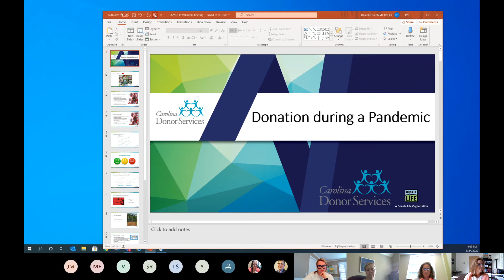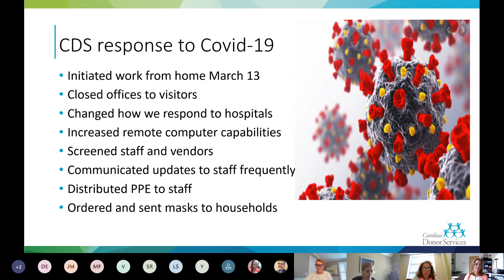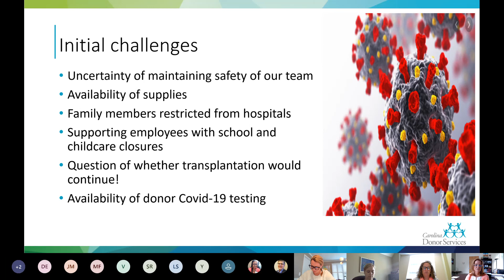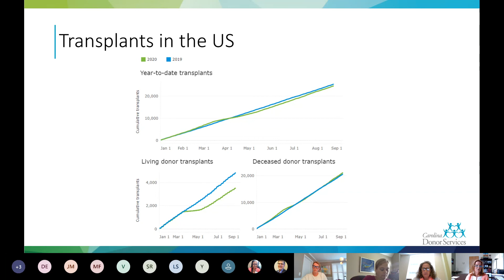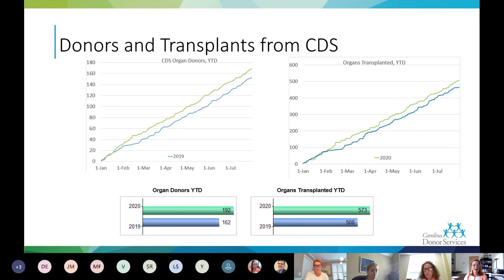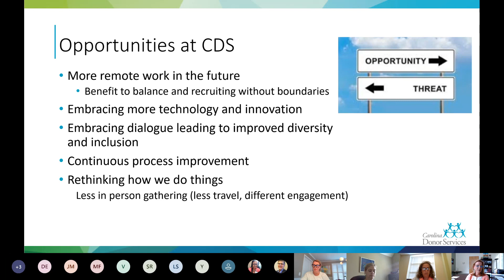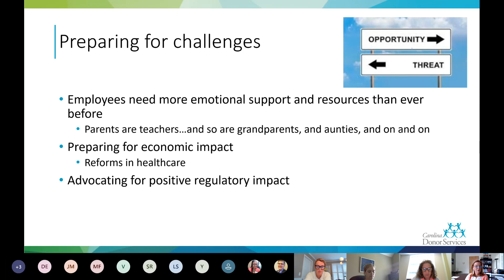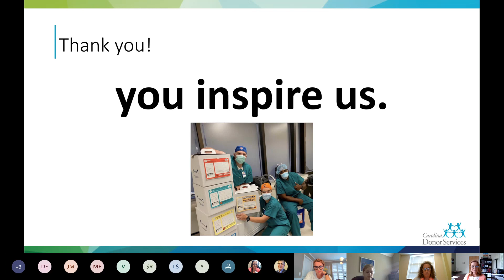Looking Forward & Appreciation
Danielle Niedfeldt, President/CEO of Carolina Donor Services, expresses gratitude for the work and support of Carolina Donor Services' volunteers and explains how the organization has adjusted operations during the pandemic.